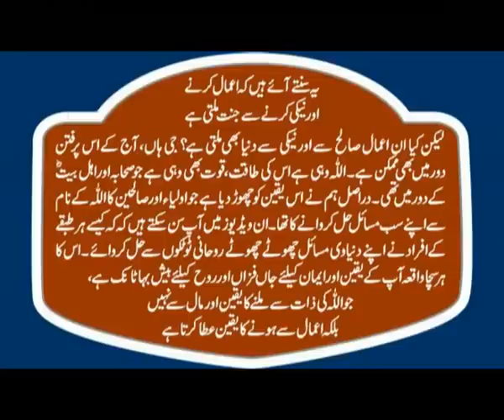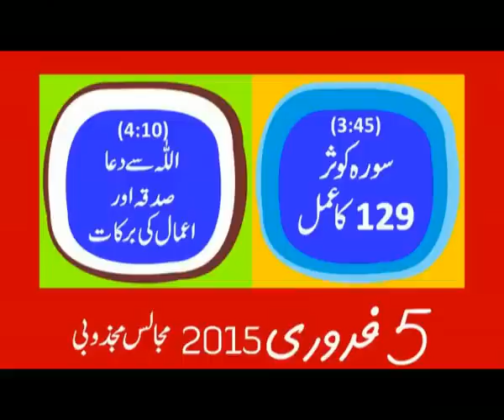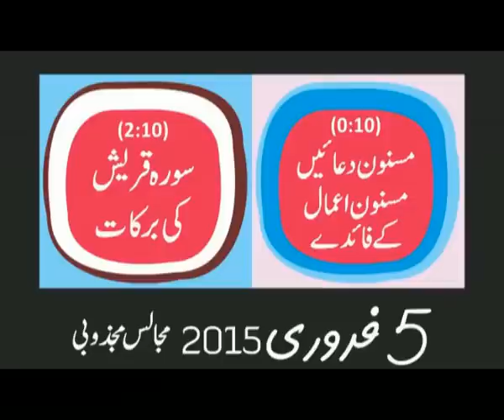Majalis Majzoobi 5 Feburary 2015 | We Love Hakeem Tariq Mehmmod Ubqari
مجالس مجذوبی 5فروری 2015
* (0:10)مسنون دعائیں ۔ مسنون اعمال کے فائدے * (2:10) سورہ قریش کی برکات * (3:45) سورہ کوثر129کا عمل *(4:10) اللہ سے دعا۔ صدقہ اوراعمال کی برکات * (5:40) سورہ والضحیٰ کی برکات * (6:15) سورہ یسین کا عمل * (7:15) سورہ والضحیٰ کے عمل سے مسئلہ حل ہوگیا * (8:15) سورہ مائدہ کی آیت 114کے عمل کی برکت